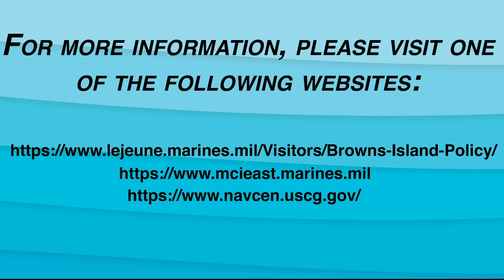The Dangers of Browns Island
MARINE CORPS BASE CAMP LEJEUNE, NC, UNITED STATES
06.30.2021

U.S. Marine Corps Lance Cpl. Makayla Mack talks about the dangers of visiting Browns Island, Camp Lejeune, North Carolina, June 30, 2021. Browns Island is off limits to all visitors unless authorized for training exercises. Any military personnel accessing the island must be accompanied by EOD personnel due to the extreme dangers associated with a high hazard impact area. (U.S. Marine Corps Video by Lance Cpl. Makayla Mack)

Film Credits: Video by Lance Cpl. Makayla Mack

UXO
EOD
MCB Camp Lejeune
Range Control
Browns Island
MCAS New River